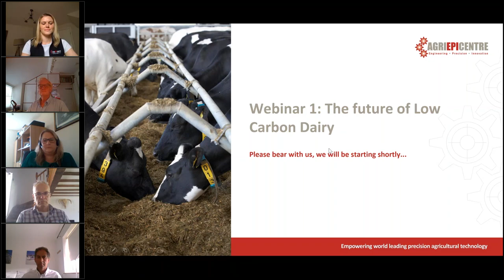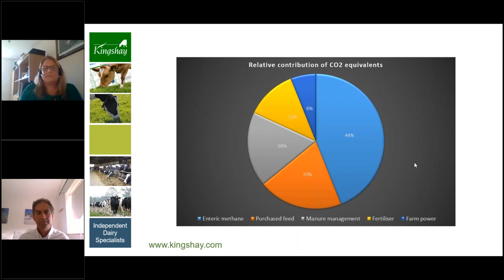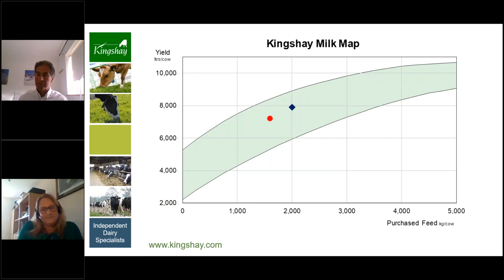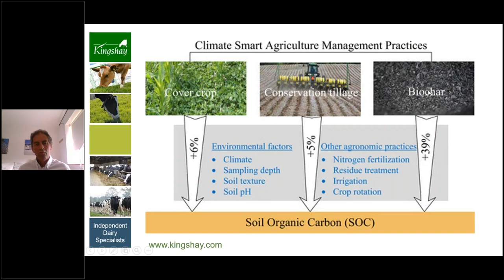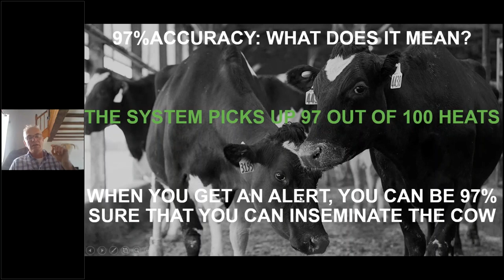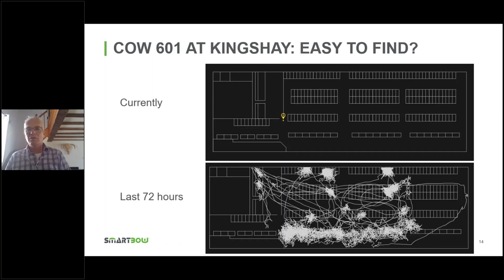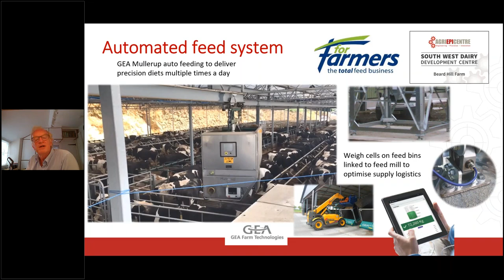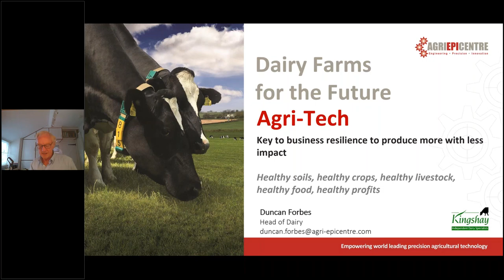The future of low carbon dairy: what does the future of milk production look like?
Find out more about our partners, services and state-of-the-art facilities, including our South West Dairy Development Centre, available that are helping combat the challenges and exploring the opportunities available in the dairy farming sector.

In our first webinar, attendees will hear from a host of industry speakers, including our own Head of Dairy, Duncan Forbes; Kingshay’s Membership Development Manager, Sarah Bolt; Kingshay’s Dairy Consultant, David Pettitt; Zoetis’ Veterinary Consultant – Ruminants, Jan van Dijk; and Agri-EPI’s Business Development Manager – Livestock & Aquaculture, Kasi McReddie.